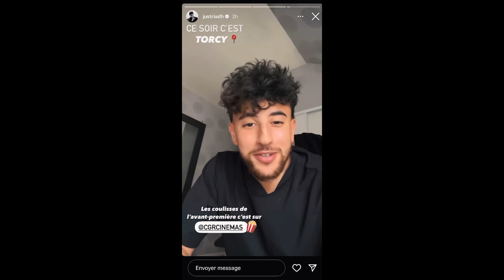À LA BELLE ÉTOILE - Avant-Première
Vendredi dernier, @justriadh322 s'est rendu au CGR Torcy et a réservé quelques surprises à ses fans... 🍿 Il était accompagné du réalisateur Sébastien Tulard et de @dycoshtv pour l'avant-première exceptionnelle du film À LA BELLE ÉTOILE, disponible dès demain dans vos cinémas CGR.